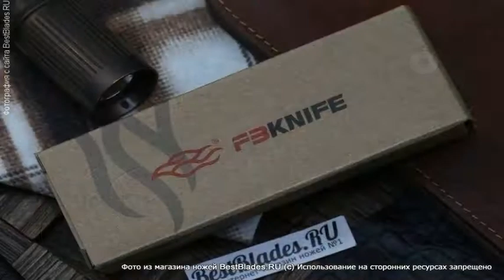Нож складной Firebird (by Ganzo) F6252-GR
Обзор — Нож складной Firebird (by Ganzo) F6252-GR.
ТТХ:
Модель ножа Firebird F6252 отличается яркими цветами, чёрным и зелёным. За счёт такой яркой расцветки нож легко обнаружить, например, в траве, когда вы отправляетесь на пикник либо в путешествие. Этот экземпляр удобен для туристической деятельности. В составе этого ножа – сталь 4116 Krupp с твёрдостью 56 единиц по шкале Роквелла. Форма клинка – drop-point. Рукоятка изготовлена из стекловолокна. Обработка металла – stone washed. Длина общая ножа составляет 21 сантиметр, а весит он 142 грамма.

Клинок (марка стали): 440
Материал рукояти: ABS-Пластик
Длина клинка, мм: 89 мм
Бренд Ganzo
Назначение: складной нож
Тип замка: Liner-Lock
Общая длина, мм: 210 мм
Толщина обуха, мм: 3.3 мм
Режущая кромка: прямая (plain)
Вес: 142 г
Твердость по шкале Роквелла: 56 —
Страна производства: Китай.